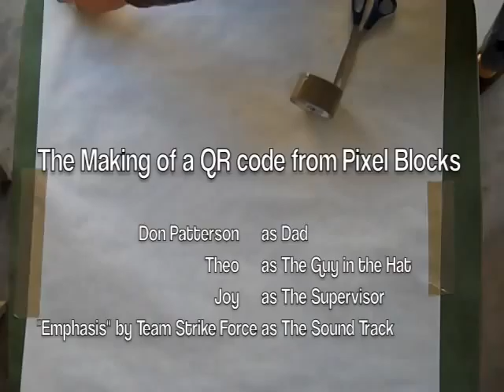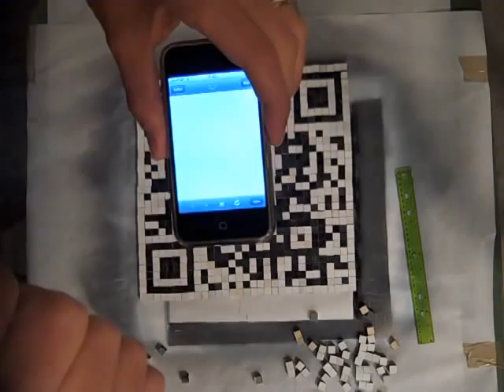Making a QR Code With Physical Pixels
A heartwarming down-to-earth family tale in which Don Patterson orders 1000 wooden blocks and with the help of two of his children proceed to paint them in 6 shades of gray.  With the care that only a true true team of artisans could proffer, they are then transformed into a QR code.   In this way blocks become voxels then become pixels in a magical give and take dance of hybridity betwix the physical and the digital.  (It's timelapsed so that you don't have to watch 3 hours of tedium that only a FoxConn worker would be able to stomach.)